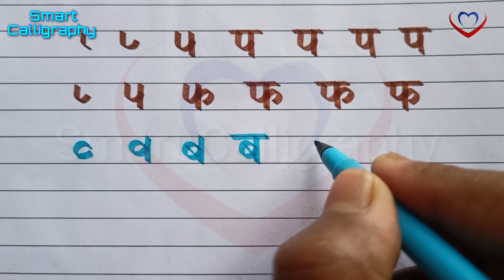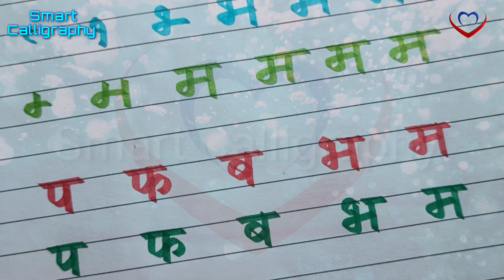Devnagari Lipi || Hindi Varnmala प से म तक || How To Write Hindi Letters With Sketch Pen || हिन्दी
Thought
Suvichar
सुविचार
Shayari

Lessonablestory
Best Lines
Short storyandvoice
Story voice
Voice video
Motivational thoughts
Motivational Quotes
Moral stories

Hindi thought
शायरी
Hindi me Thought
Thoughts
Third
English me shayri
Vichar
Thought thought
School thought
English me Thought
Anmol vachan
थॉट
New thought
Thought of the day
Thought hindi
Suvichar school ke liye
School suvichar
Today thought
Calligraphy
Speech
अनमोल वचन
अनमोल विचार
Punjabi kaise sikhe
Hindi thoughts
Love shayari
Niti vakya
Punjabi varnmala
Suvichar suvichar
Chota sa suvichar
Thod
Suvichar bataiye
School shayari
Subh vichar
विचार
Topic
Notice
Dosti shayari
Punjabi alphabet
Friend shayari
Suvichar in Hindi
New thought
Thought in Hindi
Thot
Good thought
सुविचार हिन्दी
Sukti
Hindi me speech
Thort
Acche acche suvichar
थॉट थॉट
शुभ विचार
Birthday shayari
2023 ki shayari
Hindi handwriting
Punjabi varnmala
छोटासा सुविचार
शुभ विचार